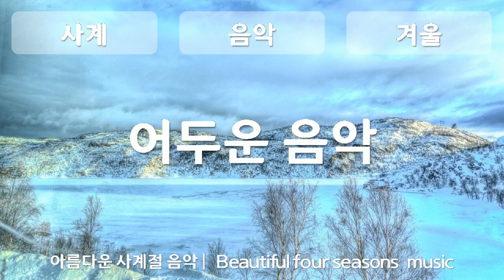겨울, 어두운 음악, Slow Dance, 자유이용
1만5천개 이상의 다양한 컨텐츠들을 목록별로 구분하여 재생목록에 정리하였습니다.

1. Youtube, Pixabay, 공유마당에서 제공하는 음악과 사진들을 이용한 컨텐츠.
2. 일상이 담긴 Shorts 영상.
3. 플랫폼 기획 전반.
4. 랜선 여행 시리즈 - 국내, 전세계 대륙별 컨텐츠
5. 대한민국 역사 시리즈